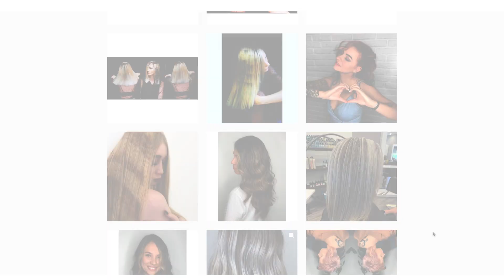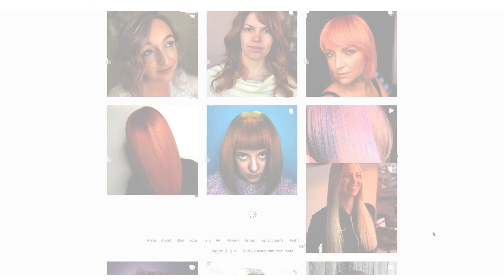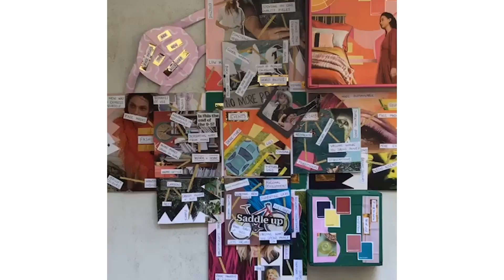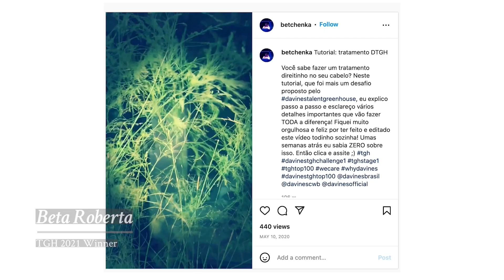TGH WWHT Documentary